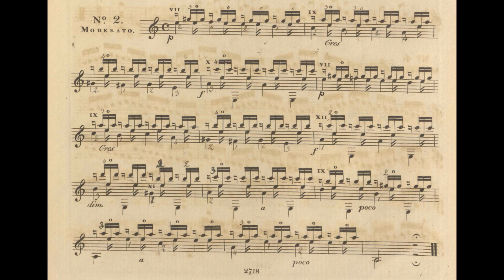Mauro Giuliani - Op.48 No.2.